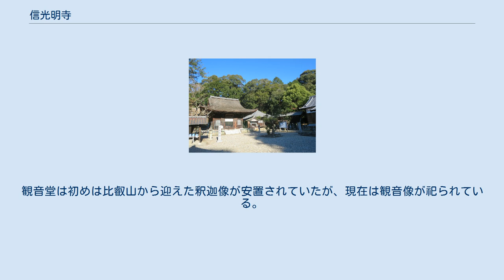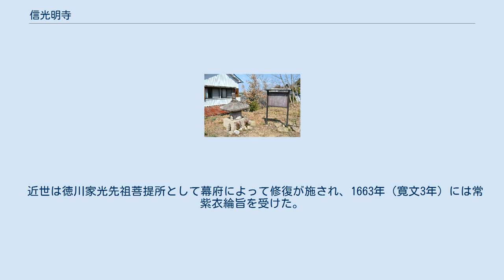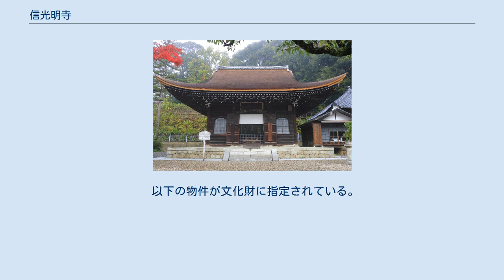信光明寺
信光明寺（しんこうみょうじ）は、愛知県岡崎市岩津町東山にある浄土宗の寺院。
山号は弥勒山。
 1451年（宝徳3年）、松平信光が、増上寺開山聖聡の弟子で、下総国飯沼弘経寺（茨城県常総市）から三河に布教に来ていた千葉氏出身の釋誉存冏（そんげい）を開山として創建した。
 1478年（文明10年）、法堂（現・観音堂、重要文化財）を建立。
観音堂は初めは比叡山から迎えた釈迦像が安置されていたが、現在は観音像が祀られている。
翌文明11年2月13日、後土御門天皇の勅願所とされた。
 1481年（文明13年）松平信光の孫存牛（のちに浄土宗総本山知恩院25世）が当寺開山存冏のもとで出家し、1511年（永正8年）には信光明寺3世となった。
 1570年（元亀元年）から1572年（元亀3年）にかけて、武田信玄の三河国侵入の際、戦闘で法堂の外は焼失したが、のち徳川家康の命で再建された。
1602年（慶長7年）、朱印地120.82石を寄進された。
 近世は徳川家光先祖菩提所として幕府によって修復が施され、1663年（寛文3年）には常紫衣綸旨を受けた。
 1954年（昭和29年）に老朽化がはなはだしかった観音堂上屋根の復元工事が着手され、1955年（昭和30年）4月12日に竣工式が行われた。
総工費は111万円（国費85万円、県費11万円、地元負担15万円）。
 境内には酒井広親石宝塔や松平親氏・松平泰親・松平信光3代の墓がある。
また、岩津保育園（1951年創立）という私立保育園が隣接している。
 以下の物件が文化財に指定されている。